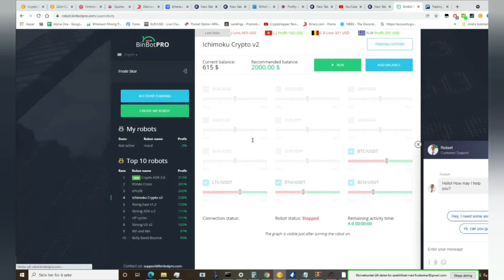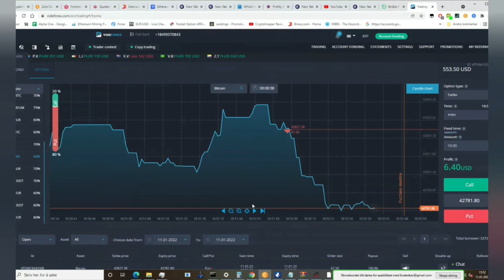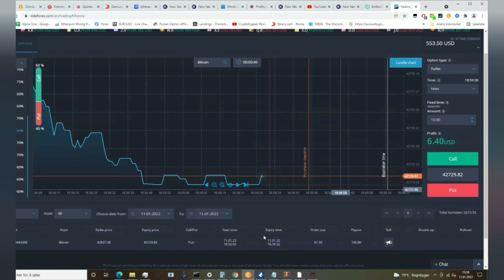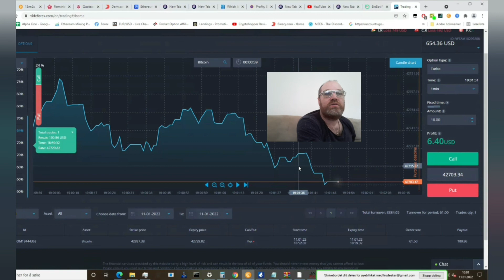Running BinBotPro Live - Let's see if we make some profit 💰 🤑